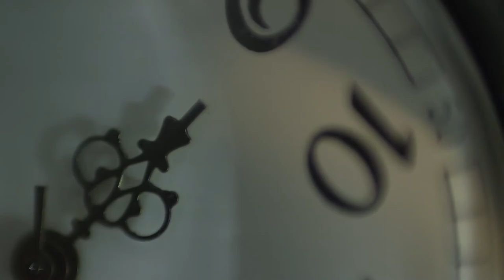Close-Up Video Of Clock Hands - Free Stock Creative Commons Video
Free video that you can use for any personal and commercial purpose about Close-Up Video Of Clock Hands.